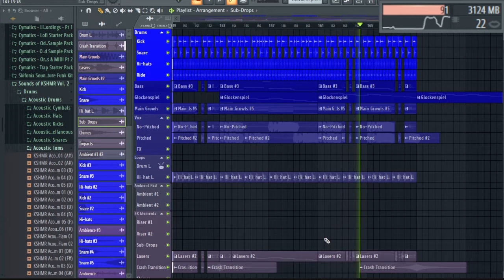i'm surprised.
Kind of surprised it didn't lag despite the CPU usage.
CPU usage without OBS is about 81% peak (at that part)

if someone sees this, me and my friend will release this so fast that u cant even comprehend it. its a banger btw

Music by: my friend Jayden and me lol (i did the mixing and mastering, and produced some parts.)

To be released soon!